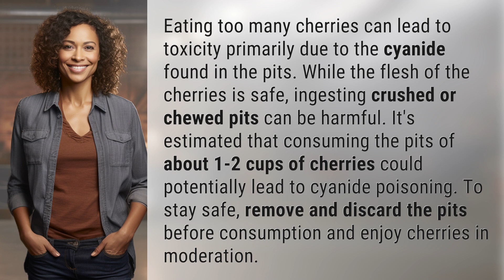How many cherries is toxic?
The Toxicity of Cherries: How Many is Too Many? 👉 Cherry Toxicity Explained 👉 Discover the dangers of eating too many cherries and how it can lead to cyanide poisoning. Learn how many cherries is considered toxic and how to safely enjoy this delicious fruit.

Laura S. Harris (2024, February 6.) How many cherries is toxic?
    🌐 AskAbout.video